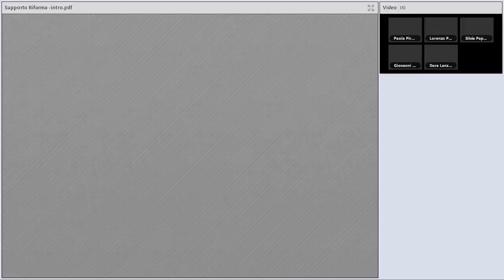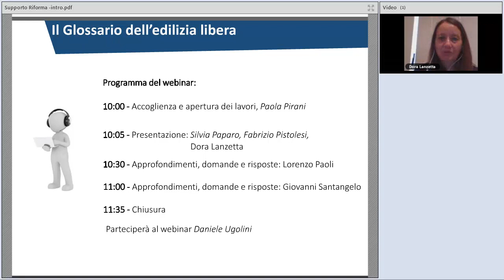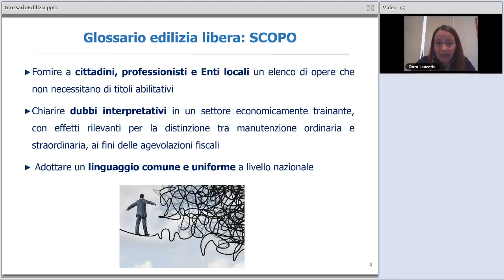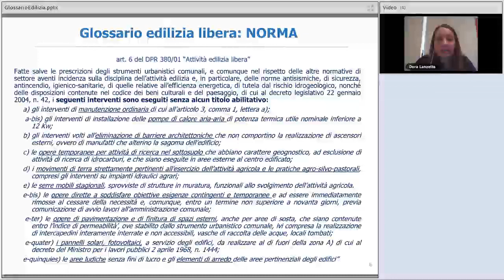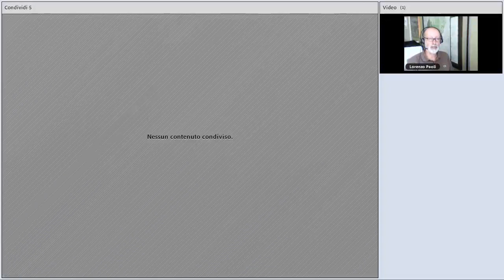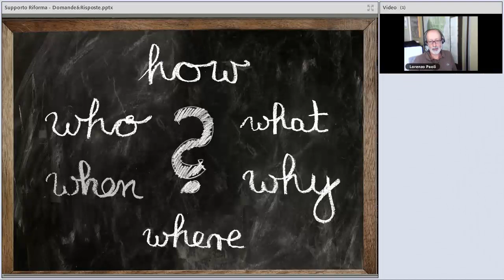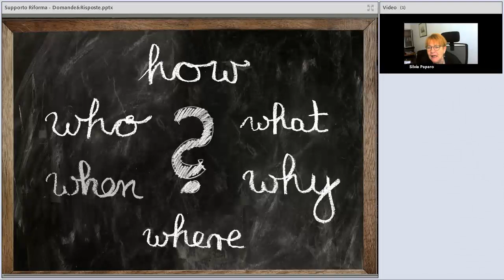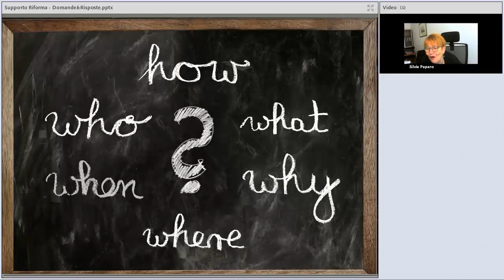Il Glossario dell'edilizia libera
Il webinar Il Glossario dell’edilizia libera ha l’obiettivo di presentare un intervento di rilievo promosso dal Dipartimento della Funzione Pubblica della Presidenza del Consiglio dei Ministri relativo alla pubblicazione dell’elenco delle principali opere edilizie che possono essere realizzate senza richiedere autorizzazioni.

Il glossario edilizia libera è il prodotto del lavoro comune del Dipartimento della Funzione Pubblica, del Ministero delle Infrastrutture e Trasporti, delle Regioni, dei Comuni e delle Associazioni delle Professioni con l’obiettivo di fornire a cittadini, Enti locali e professionisti, un elenco di opere che non necessitano di titoli abilitativi, adottando altresì un linguaggio comune e uniforme a livello nazionale.